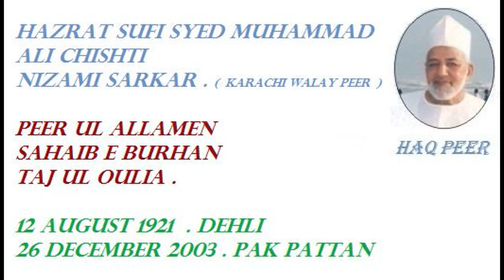HPI 434 RWP Part 1 . 1988 1520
Taqrer e Muhammadi . khittab e Muhammadi . Part  1 . Hazrat  Sufi syed Muhammad Ali chishti nizami sarkar   in 1988 at Rawalpindi city . His Mazar e muqadas   Darbar Eshq  at pakpattan shareef  - pakistan